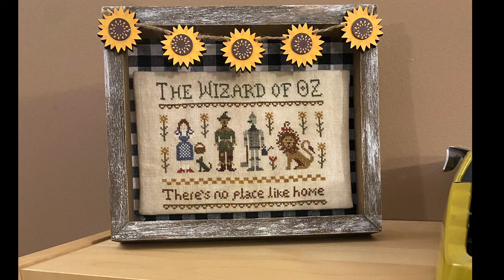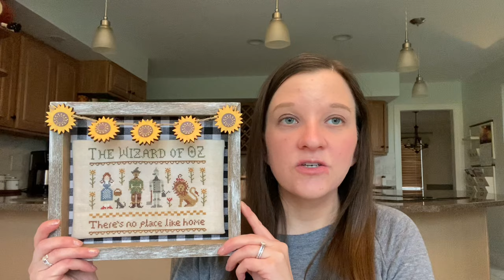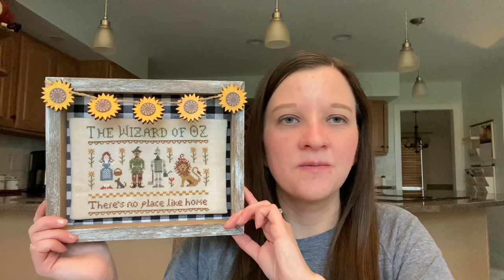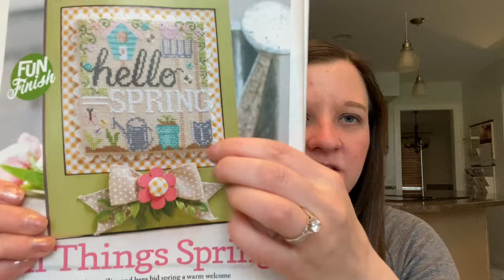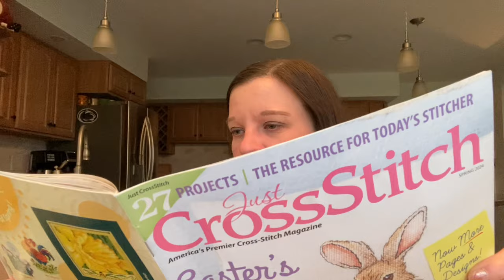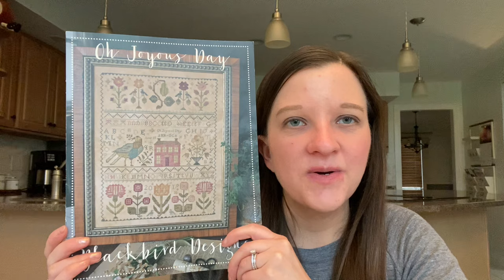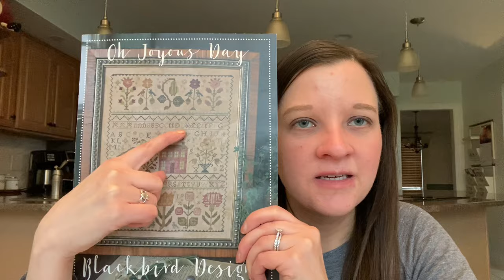Flosstube #31: Fun Finishes and Stitches and Pages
Stitches and Pages book club chat starts at minute 36

Details on my stitching below!

Full Finishes:

Home Sweet Home by Teresa Kogut
- 32 count dove lugana
- Called for DMC (mostly)
- 2 over 2

Wizard of Oz by The Little Stitcher
- 36 count milk and honey by Fiber on a Whim
- 1 over 2

Finish

Whimsy Witch’s Angry House by Teresa Kogut
- 36 count cappuccino by Fiber on a Whim
- Called for DMC except dress is Argyle Socks by CC
- 1 over 2

Start

All Things Spring by Erin Elizabeth Designs
- 40 count My Little Dove by xJuDesigns
- Own Classic Colorworks conversion
- 1 over 2

WIPs

Lucky by ​⁠The Camping Stitcher
- 46 count white bergen linen
- Own Classic Coloworks conversion

Hometown Mystery SAL by Teresa Kogut
- 40 count platinum linen
- Called for DMC
- 1 over 2

Oh Joyous Day by Blackbird Designs
- 36 count Steinbeck by Needle and Flax
- Called for DMC/fancy floss